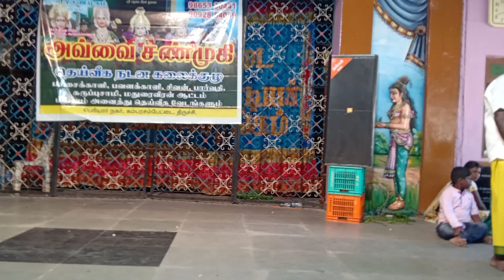குலசை முத்தாரம்மன் கோவிலில் சிறந்த கலை குழு பரிசு வாங்கிட்டோம் 8056592292 நாசிக் டோல் வினோத் டீம்...